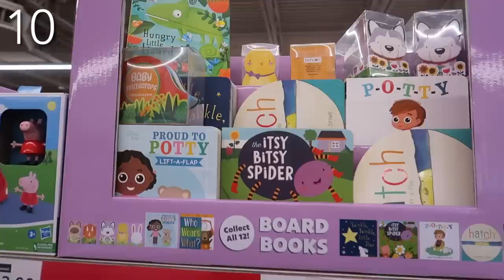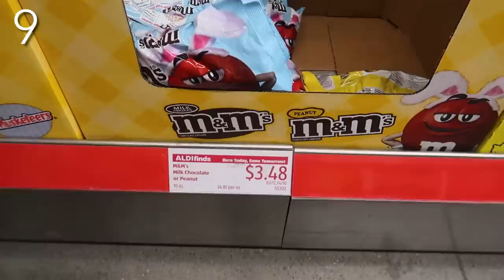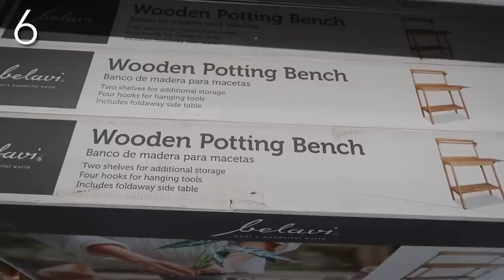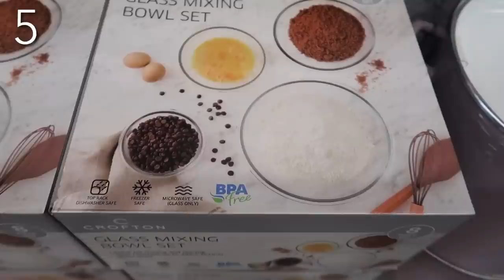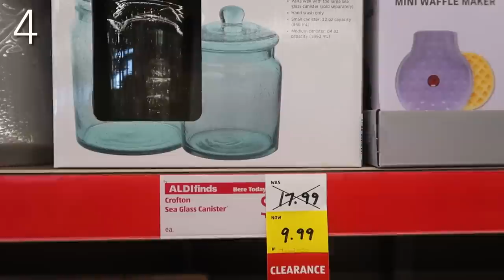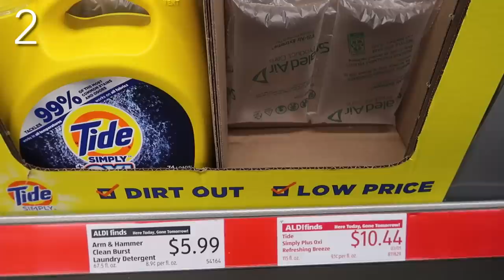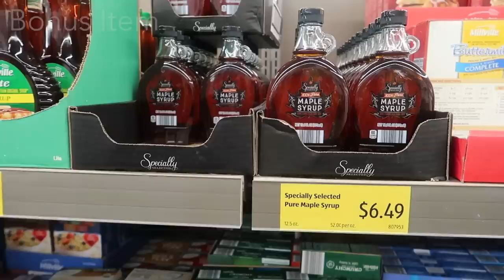10 Things You SHOULD Be Buying at ALDI RIGHT NOW! 🔥 (The Must Haves)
These are the top 10 things that you should be buying at Aldi right now!  Be sure to head on over to Aldi quick so that you don't miss out.  If you love amazing products and savings then this video is for you.  Along with Aldi haul, Aldi grocery haul, Aldi US, the best things Aldi store and Aldi warehouse, favorite Aldi tips and hacks,  Aldi near me and Aldi hours, Aldi secrets, Aldi checkout and Aldi shopping, Aldi tips, Aldi coupons, and best things at Aldi.

You may have seen a similar video from the channel The List, FlavCity with Bobby Parrish, and The Deal Guy.  I hope you find this video just as helpful and you learn some amazing Aldi secrets, the Aldi checkout process tips, and all things Aldi shopping.

1) Give this video a thumbs up 👍

🔴 REMEMBER ▶︎ I will NOT reach out to you via social media (YouTube, Facebook, Instagram, Telegram, etc).  If someone reaches out to you via these methods IT'S A SCAM and it's not coming from yours truly, Andrea Jean 😊

▶︎ Items Seen in This Video:

Andrea’s Bodysuit
Andrea’s Gold Watch
Gold Necklace
Gold Earrings
Gold Rings (on-sale!)
Canvas Wall Art
Pampas Grass (on-sale!)

☕️ Want to buy Andrea a coffee? ❤️

✨ Want the latest cleaning & life hacks BEFORE anyone else?  Sign up for Andrea Jean's FREE weekly newsletter

💵 Ready to EARN CASHBACK for things you ALREADY buy? 💵

Join Rakuten.  It’s 100% free and you will get cashback on every online purchase! This link also gets you FREE $$$ to start

👀 See Something You Like in This Video?

▶︎ Try Audible Premium Plus & Get Up to Two Free Audiobooks

💙 Let's be FACEBOOK friends (be sure to LIKE the page so you don't miss out)